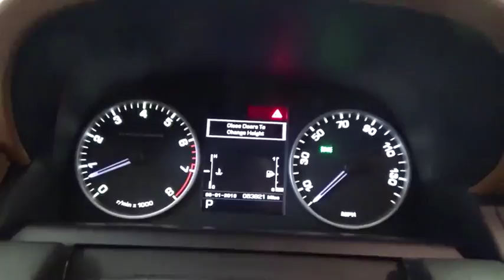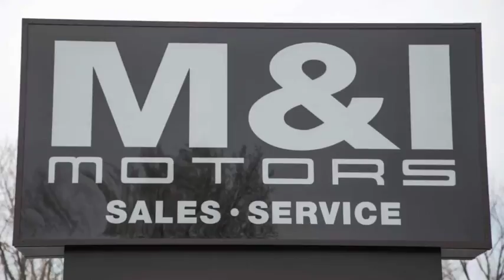2013 Land Rover Range Rover Sport SC Highland Park 20075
2013 Land Rover Range Rover Sport SC